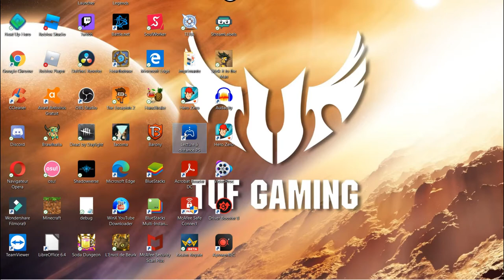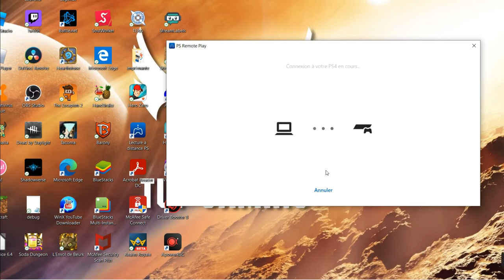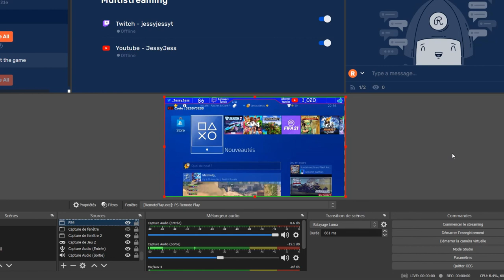TUTO | COMMENT STREAM SA PS4 SUR SON PC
ESPACE DESCRIPTION

›⟩ Mon Partenaire ‹⟨

›⟩ Informations Vidéos ‹⟨

›⟩ Me Soutenir ⟨‹

›⟩ Me Suivre ‹⟨